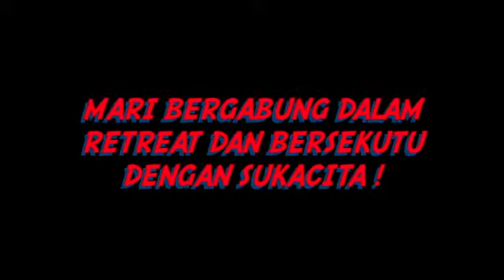Promo Retreat : The Interview Part 2 (Lighter Side)